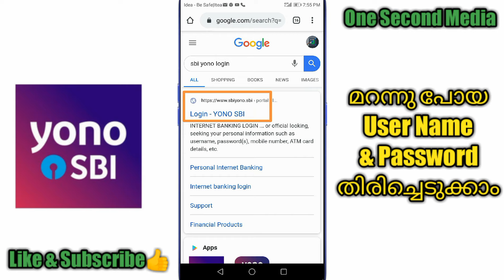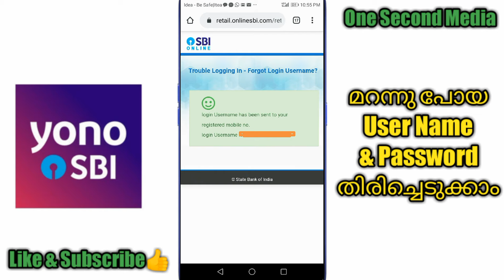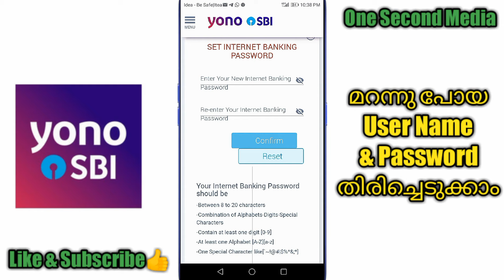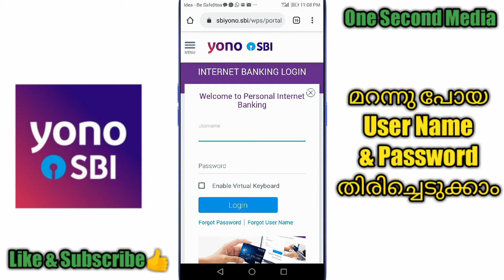SBI YONO Forgot Username Forgot Login Password Malayalam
In this video I am explaining about how to recover your forgotten username and password of YONO SBI /SBI Internet banking malayalam.

Query Solved

How can I recover my SBI Yono password?
How can I reset my SBI net banking password?
How can I get my SBI online banking username and password?
How do you reset Yono MPIN?
SBI login
YONO SBI Password,Create
SBI online
YONO SBI app
YONO SBI registration without internet banking
SBI YONO loan
YONO SBI app download for PC
How to reset profile password in SBI YONO